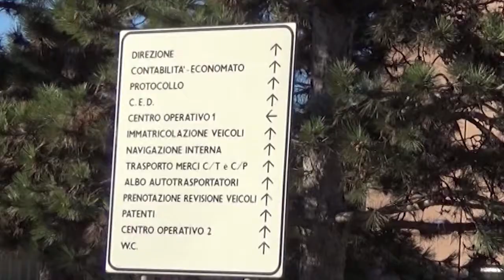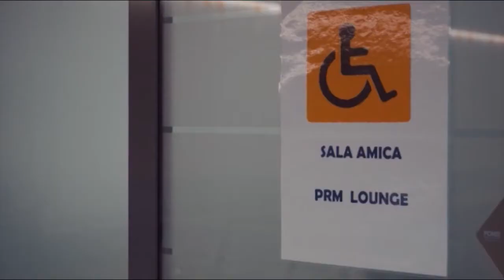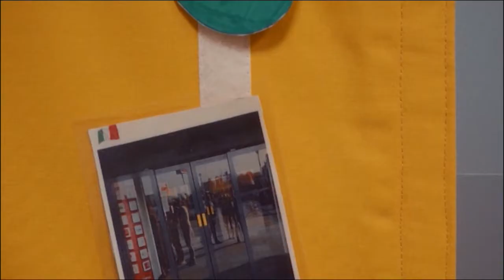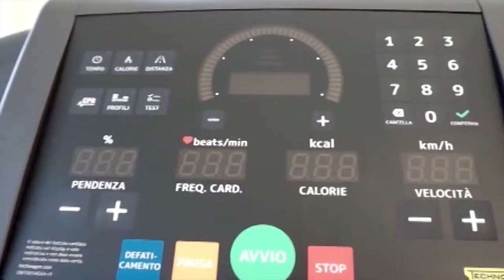Cartolandia | Scuola secondaria di primo grado Maria Regina 2A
Ecco il TG fatto dai ragazzi della classe 2A della Scuola Maria Regina, durante il progetto Cartolandia - gestito da Edoomark -l’esperienza che non solo ti porta a visitare la redazione de L’Eco di Bergamo e Bergamo Tv, ma ti fa anche diventare giornalista!